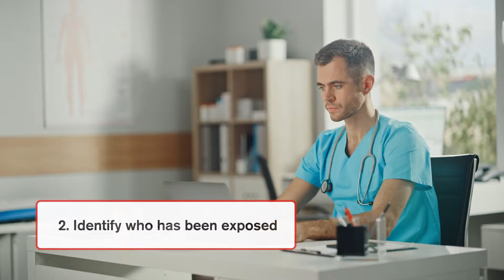Monkeypox Explained with Dr. Sari Sanchez | Museum of Science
In recent weeks, public health experts have been investigating an outbreak of Monkeypox in countries where the disease is typically not found.  As of June 1, 2022, the CDC is reporting 19 cases in the U.S. Thank you to Dr. Sari Sanchez from the Boston Public Health Commission for visiting the Museum to discuss the Monkeypox outbreak around the world and share how we can safeguard ourselves against this disease here at home.

[00:00] What is the current status with monkeypox?
[00:29] Key measures of prevention and control.
[00:52] What are the symptoms?
[01:26] How do you get monkeypox?
[01:58] How can I protect myself?

The Center for Life Sciences and Public Learning; Museum of Science